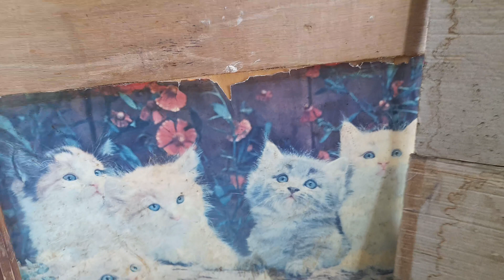Pinatay, si Mother of Thousand..| Sino ang Suspect? | namasyal sa paligid si kuya dann. 28 Feb, 24